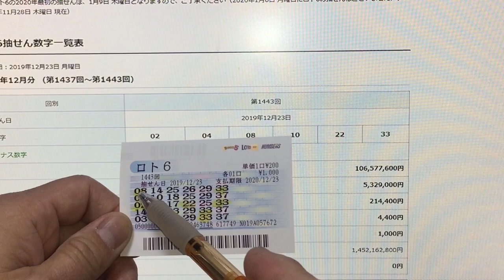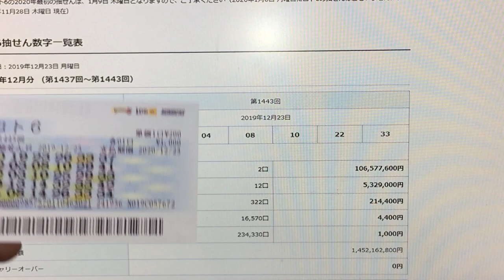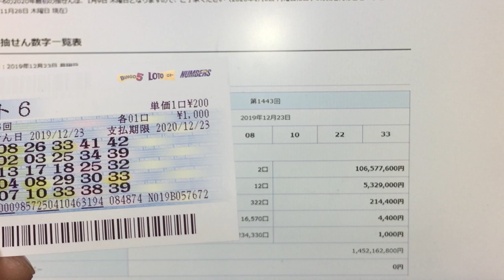HOW MUCH DID I WIN in Lotto 6 drawing 1443 WIN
Merry Christmas everyone!  I got a little lucky last night!  I bought three sets of tickets and spent 3000 YEN only to win more back!  Watch to see how much I won!

James in Japan shares his experience playing the Lotto 6 drawing 1443, where he spent 3000 yen on three sets of tickets. He won a total of 9400 yen, but didn't win the first prize.

00:00 🎄 James in Japan introduces himself and talks about the Lotto 6 drawing 1443.

00:34 💰 James reveals the winning numbers and his tickets.

01:28 💸 James calculates his winnings from the first ticket and wins 4400 yen.

02:01 💵 James calculates his winnings from the second ticket and wins 3000 yen.

02:48 💲 James calculates his winnings from the third ticket and wins 1000 yen.

03:26 💸 James shares his final winnings, totaling 9400 yen.

03:45 👋 James thanks the viewers for watching.

- 💰 James spent 3000 yen on three sets of tickets, with each set costing 1000 yen.
- 💸 From the first ticket, James won 4400 yen by matching four numbers.
- 💵 The second ticket brought James another 3000 yen by matching three numbers.
- 💲 James won an additional 1000 yen from the third ticket by matching two numbers.
- 💸 Overall, James won a total of 9400 yen from the three sets of tickets.
- 👋 James expresses gratitude to the viewers for watching.
- 🎄 The video was recorded on December 24th, 2019, and James wishes everyone a Merry Christmas.